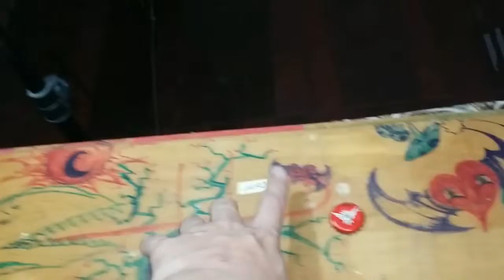The Bird And The Heart Art Redone Glitter Outline Pt1